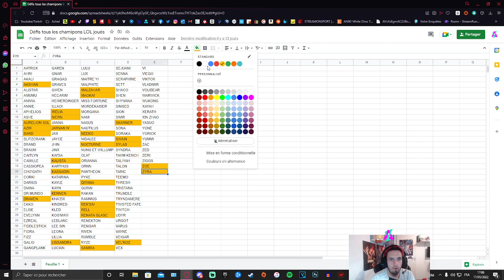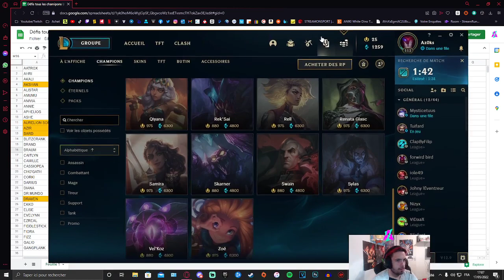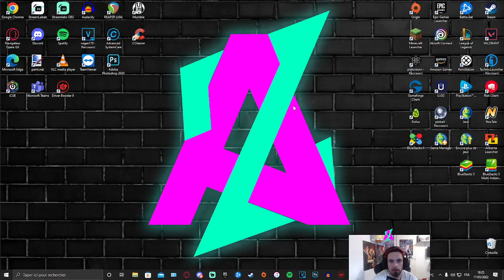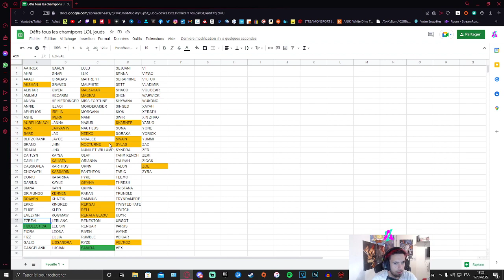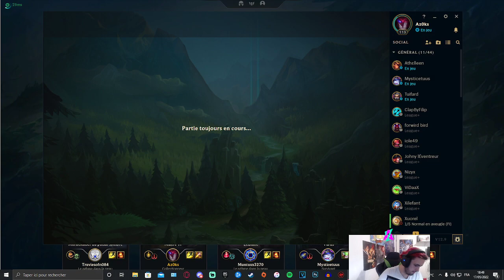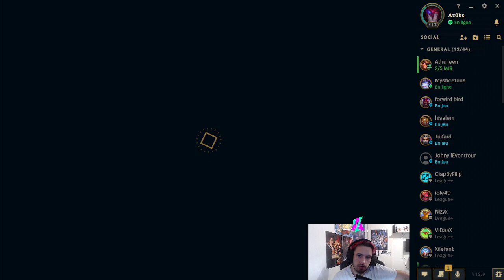ON JOUE TOUS LES CHAMPIONS